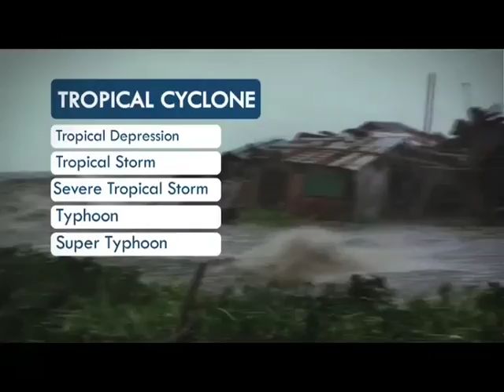Panahon.TV | August 26, 2016, 5:00AM (Part 5)